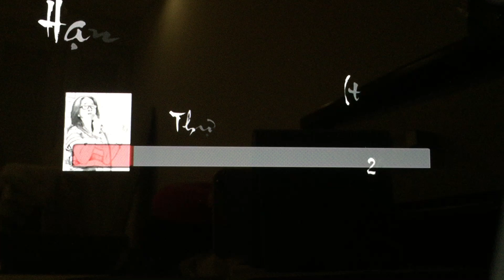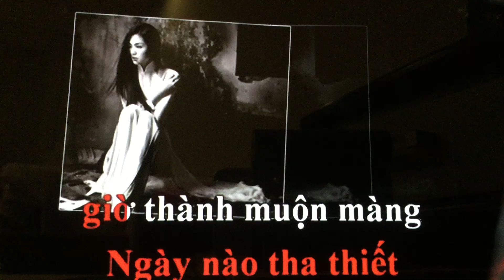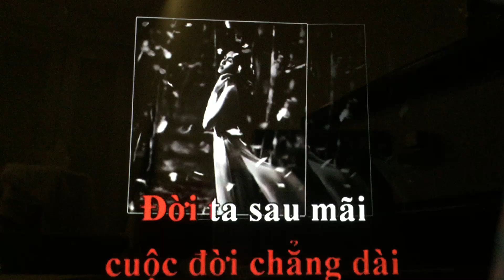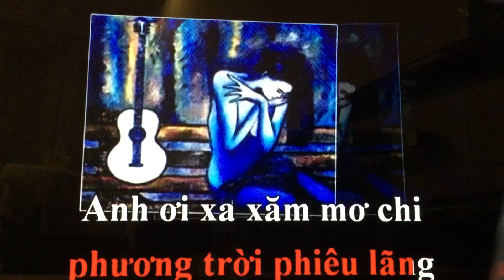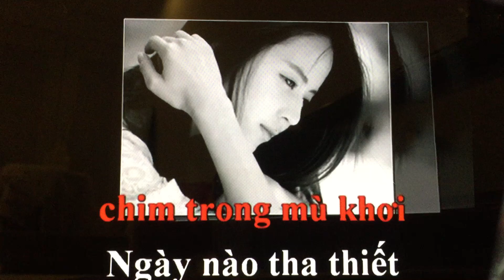Hạnh phúc nơi nào. Nhạc ngoại, lời Việt Nhật Ngân